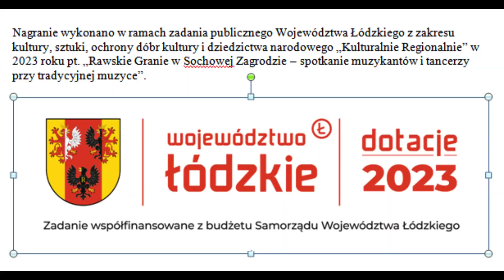2023 09 16 Sochowa Zagroda 58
Grają: Jan Szymański (z Albinowa) – skrzypce, Jeremi Kowalski (z Łowicza) – harmonia trzyrzędowa polska (M. Sobczyk Zaranna) oraz Tadeusz Baczyński (z Łowicza) – baraban ze stalką. Kapela Jeremiego Kowalskiego z Łowicza.